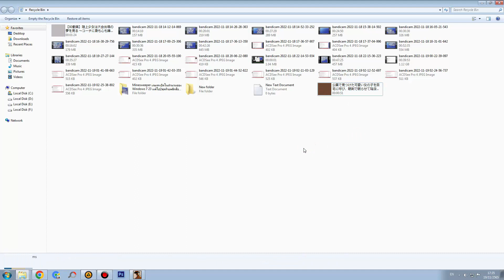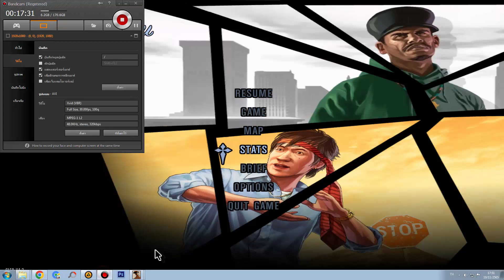GTA San Andreas : ขี่เรือไททานิคอีกครั้ง